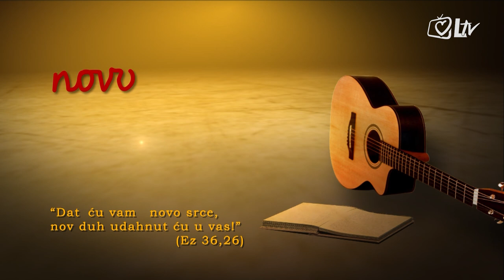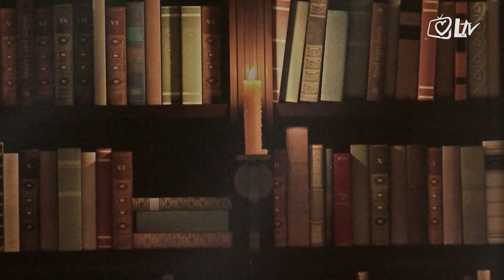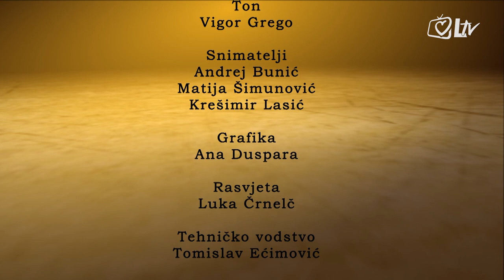Novo srce - 5.3.2016.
Ivan Majić, franjevački postulant gostovao je u emisiji Laudato televizije ”NOVO SRCE”.

Emisija želi približiti gledateljima iskustvo vjere različitih osoba koje su u svom životu otkrili ljepotu i radost susreta sa živim Bogom. različitih osoba koje su u svom životu otkrili ljepotu i radost susreta sa živim Bogom. Svaki istinski susret s Bogom mijenja ljudska srca i u tom susretu otkriva se i jedna važna istina: Naš Bog ima srce i da nas to srce ljubi neizrecivom i vječnom ljubavlju.

Ta nam se Božja ljubav u potpunosti objavljuje u Isusu Kristu, našem Gospodinu i Spasitelju. U njegovom Presvetom srcu nalazimo svoj mir, svoju sigurnost i svoju radost. Upravo je to ono što želimo podjeliti s gledateljima ove emisije.

Gledajte ”Novo srce” u subotu u 20:15 sati i reprizu u nedjelju u 9:00, 15:00 i 22:15 sati.

Urednik i voditelj emisije je fra Ivan Matić, voditelj Kuće susreta Tabor u Samoboru.